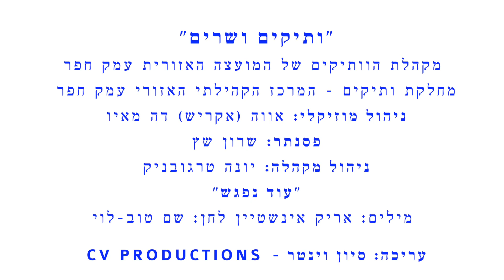[HD] עוד נפגש - בביצוע מקהלת הגיל השלישי עמק חפר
ברכת פסח 2020 עמק חפר